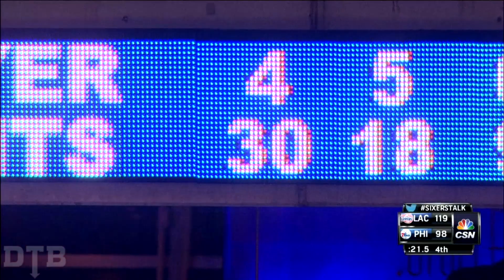Nerlens Noel Career High 30 Points Full Highlights (3/27/2015)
I really hit the ball out of the park with the "nobody on the Sixers knows how women work" storyline, but such a storyline could never happen today because I now have too much of a conscience to portray NBA players as extraordinarily dumb know-nothings.

Original description below:
Nerlens Noel awkwardly shuffled to the other end of the locker room, hiding his hands behind his back. “Hey, Luc, some of the other guys said you give real good advice.”

Luc Richard Mbah a Moute looked up from his phone, which was displaying the latest Cameroonian news. Grinning, he answered, “I just want to help you youngsters out.”

Nerlens smiled a smile of relief. “Cool, ’cause I could really use some help right now. I was chatting with Jerami before the game and he told me that when you’re makin’ love to a woman, there’s some way that you can stop babies from happenin’. I can’t remember what it’s called now…con…cant…something.”

Luc wore a blake expression as Nerlens continued to struggle.

“Control…camp…oh, I got it! Interception! Interception is what you do when you want to bang a chick but you ain’t ready for a little Nerlens runnin’ around everywhere!”

“The correct term is ‘contraception’, but you have the right idea,” Luc confirmed. “If you learned everything you needed from Jerami, why are you talking to me? And why are your hands behind your back?”

Leaning in closer to his teammate, Nerlens whispered, “I don’t know if I’m doin’ it right.”

“Tell me how you’re doing it and I’ll correct you if you’re making any mistakes,” Luc said reassuringly.

“Okay, promise you won’t laugh, man.”

Luc put his hand over his heart. “I promise.”

Removing his hands from their hiding place, Nerlens revealed ten fingers, each one covered by a condom. “Jerami said they sold condos at Walgreen’s, but I couldn’t read the directions.”

“Condoms,” Luc corrected, barely containing his amusement. “But yeah, you’re doing it right.”

“So they don’t go…down there?” Nerlens asked, looking down at his shorts. “That’s what Jerami seemed to think.”

“Oh no no no,” Luc said, shaking his head. “You want to have them on your fingers so you can touch your girl without getting her pregnant.”

“Ohhhhhhhh,” responded Nerlens, eyes wide. “Wait. She can get preggo just by me touching her?”

Luc nodded his head somberly. “Yep. That’s how babies happen, Nerlens. You’re lucky that you don’t have a whole family by now!”

“Thanks for clearing that up for me, man,” Nerlens said happily, holding his hand out for a handclasp, which Luc did not reciprocate.

“Better not. Don’t want to put any holes in the condoms.”

Nerlens withdrew his offered hand. “Yeah, yeah, of course, my bad. Anyway, I gotta get going, Luc, me and my girl have a date tonight.”

“Good luck!” Luc called after the retreating form of his tall teammate. As soon as Nerlens was out of earshot, Luc’s restrained laughter poured out of his mouth, now fully unrestrained.